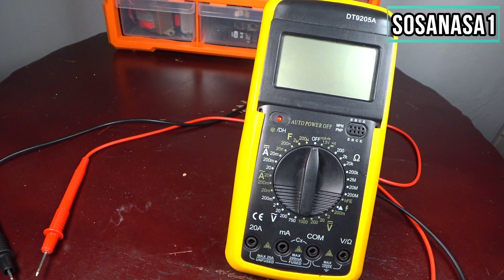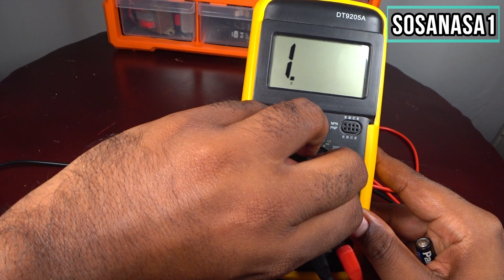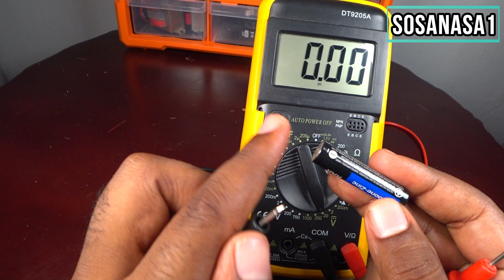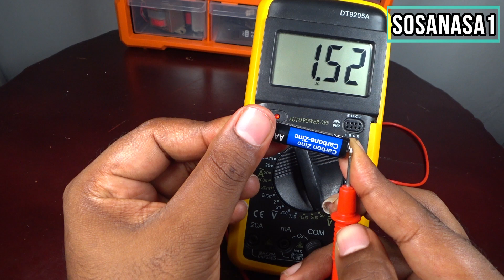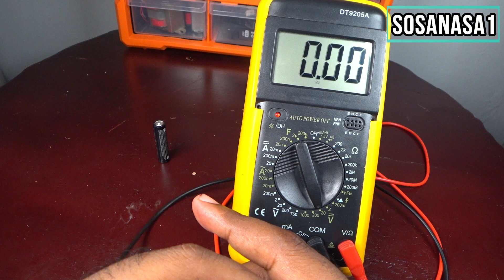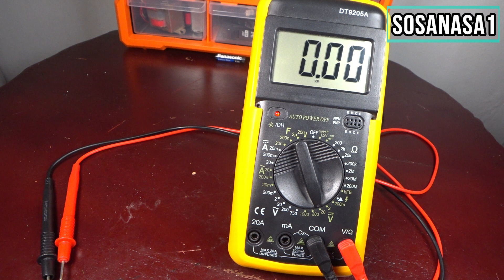how to test battery Easiest way using a digital multimeter model DT9205A